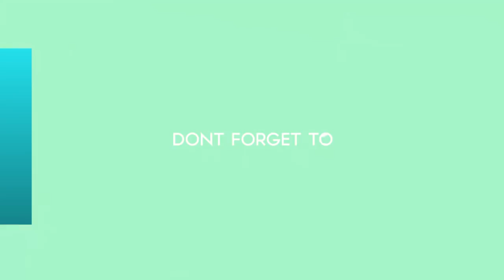Más problemas para América tv: Santiago del Moro se va de "Intratables" y deja el canal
ROYAL NEWS
El reconocido y polémico conductor llevará adelante un programa en otro canal de aire. ¿Qué pensás de su movida?
► Wit